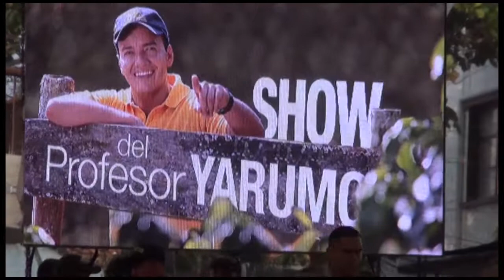Las reinas del café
La pasarela de modelos que posaron en el festival departamental del café